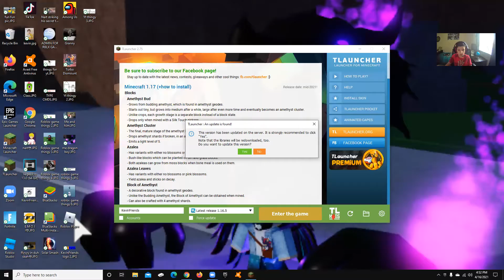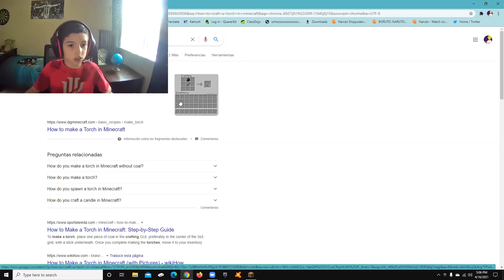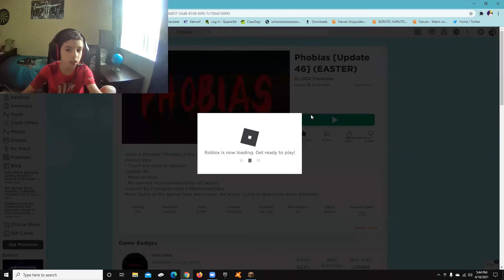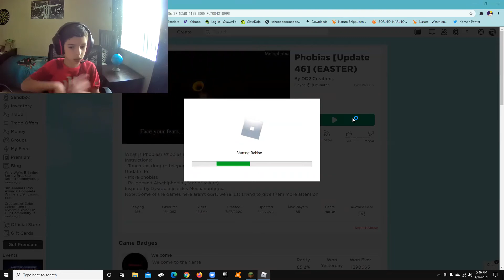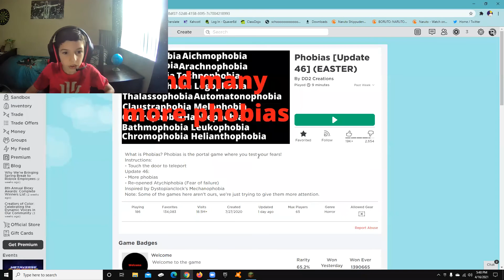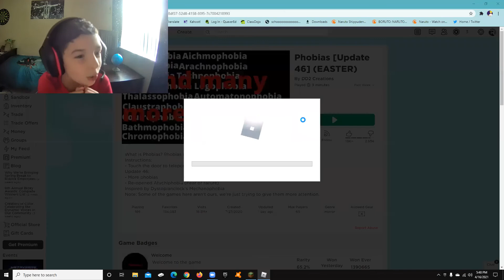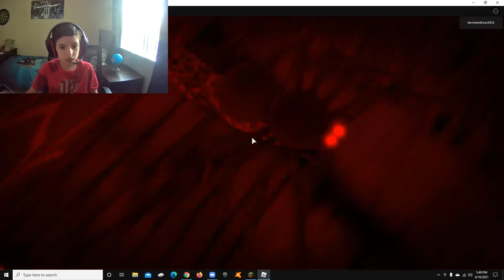Playing Minecraft survival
This is me just playing minecraft survival and phobias from roblox(LAST PHOBIA IN PHOBIA IS SCARY)